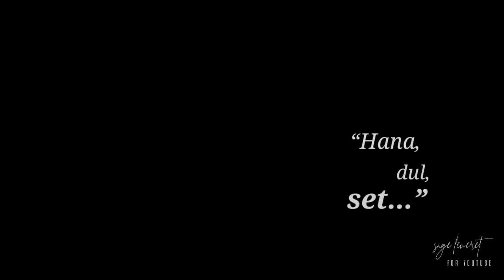jirose — euphoria fmv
+previously Army of Blinkies

To the non-shippers, don't take this video seriously. This is just fanmade, plus, this is not for you to watch (to begin with). This video is explicitly for mochi and chipmunk lovers. You have been warned.

Also, this is a NO HATE ZONE.
Please be mature. If you don't like this video, stop watching it instead of commenting bad things. I'll try to delete hate comments if there will be.

Lastly, it's been so long since I posted so, hope you liked it🖤

×Please do not use/ repost without giving credits×
x